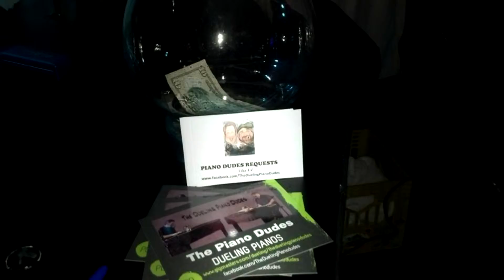piano dudes slideshow